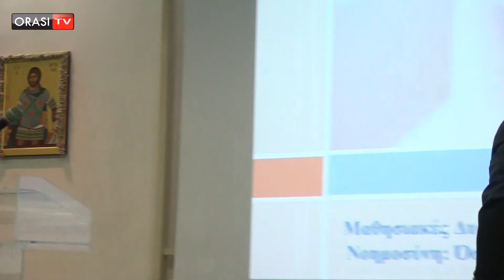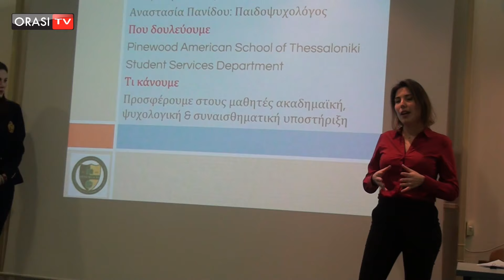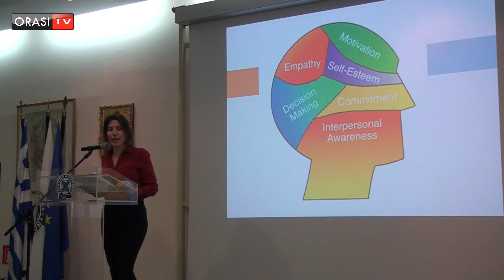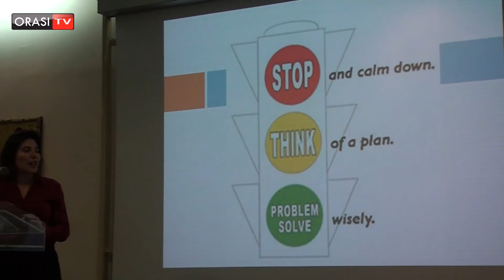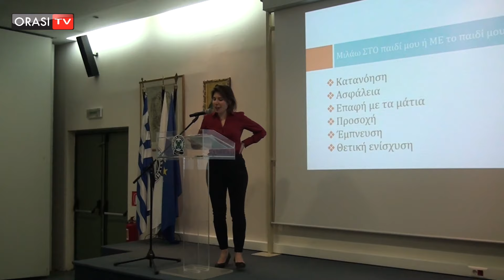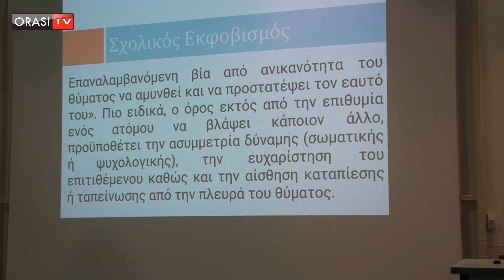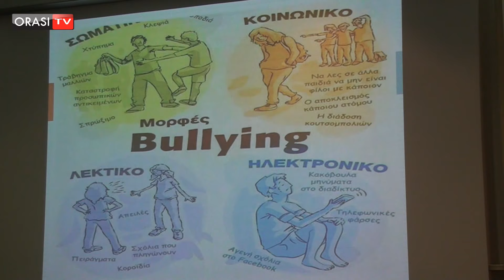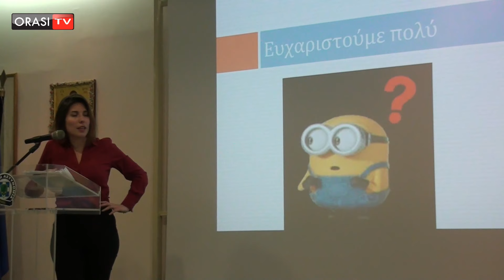Ημερίδα ΕΑΚΜ | «Μαθησιακές δυσκολίες & Συναισθηματική Νοημοσύνη» (Ολόκληρη η εκδήλωση)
Με ομιλήτριες την υπεύθυνη του τμήματος Ειδικής Αγωγής και Μάθησης ειδική παιδαγωγός κ. Αλεξάνδρα Βαλτζίδου και την υπεύθυνη του τμήματος Ψυχολογίας κ. Αναστασία Πανίδου, του Αμερικάνικου Διεθνούς Σχολείου Pinewood, πραγματοποιήθηκε η ημερίδα με θέμα «Μαθησιακές δυσκολίες & Συναισθηματική Νοημοσύνη» που διοργάνωση η Ένωση αξιωματικών Ελληνικής Αστυνομίας Κ.Μακεδονίας.

Ακολουθεί το θεματολόγιο της ημερίδας:
Σε μία εποχή που όλα αλλάζουν με ραγδαίους ρυθμούς, κατακλυζόμαστε από αντιφατικές πληροφορίες οι οποίες αν δεν επεξεργαστούν και κατανοηθούν σωστά δημιουργούν μεγάλη σύγχυση, τόσο σε ενήλικες όσο και σε παιδιά. Μέσα σε αυτήν την τόσο πολύπλοκη αβέβαιη και αντιφατική κοινωνία, απαιτούνται ψυχικά ανθεκτικές οικογένειες που καλλιεργούν την ελπίδα και την αισιοδοξία στα παιδιά τους, ενισχύοντάς τα να ανταπεξέρχονται στις αντιξοότητες της καθημερινότητας.

Οι γονείς αγωνιούν για τα παιδιά τους, την σχολική τους επίδοση, το μέλλον τους και ερωτήματα σχετικά με έννοιες όπως, Μαθησιακές Δυσκολίες, Υπερκινητικότητα, Διάσπαση προσοχής κ.α. γεννιούνται, ενώ ταυτόχρονα δεν είναι σε θέση να αναγνωρίσουν ή και να αποδεχτούν μία πραγματικότητα.